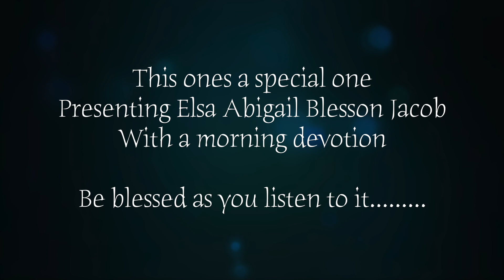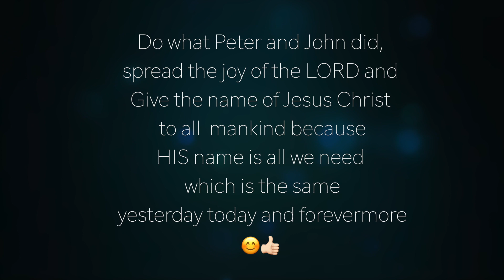GIVE JESUS TO ALL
Peter and John went to pray, they were in the will of God.
when they met the lame man on their way
at that particular time the beggar was in want of some money which is temporary
but Peter and John gave him something which is eternal, that's the name of JESUS, the NAME above all name.